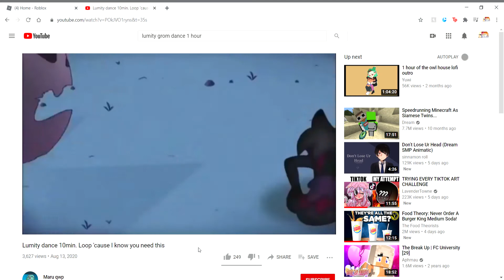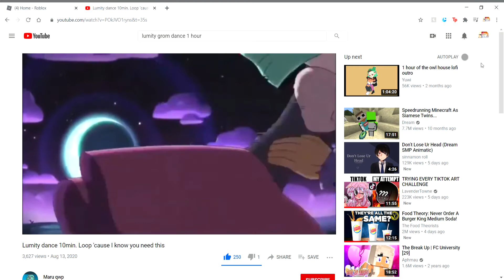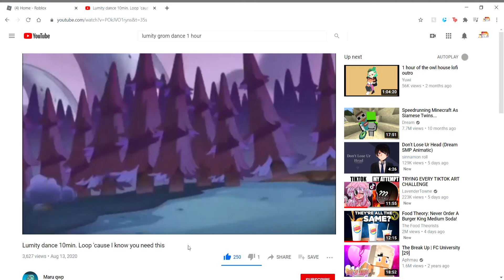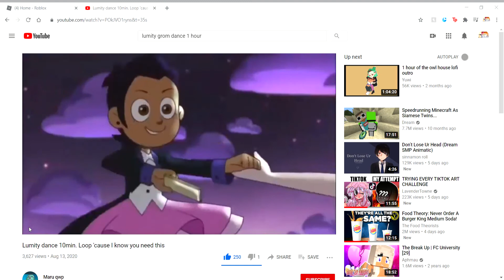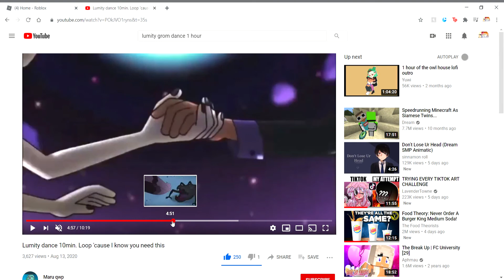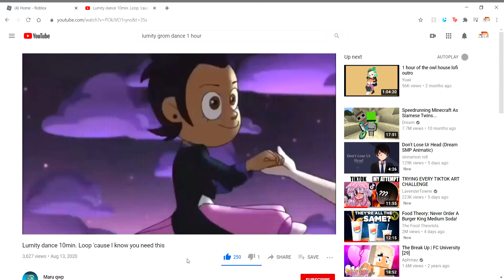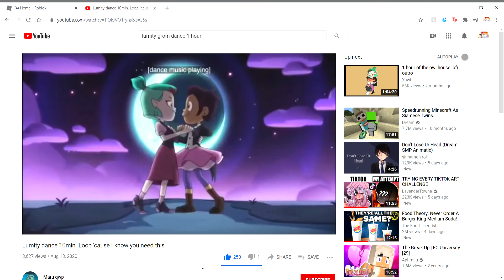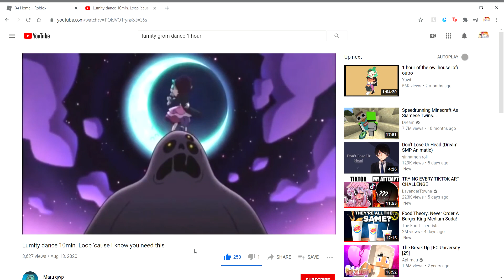(SWEAR WARNING) Lumity Dance with SPECIFIC songs | ALL SONGS BELONG TO THEIR PROPER OWNERS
This video is kinda for LiliOcelote Premium.
NONE OF THE SONGS BELONG TO ME AND I DO NOT CLAIM TO HAVE OWNERSHIP OF THEM! THEY ALL BELONG TO THEIR PROPER OWNERS! THE OWL HOUSE BELONGS TO DANA TERRACE AND THE OWL CREW/TEAM! THE OG VID I SCREEN RECORDED WAS LUMITY GROM DANCE 10 MINUTES BY Maru qwp!
Imposter Imperceptible
April Showers